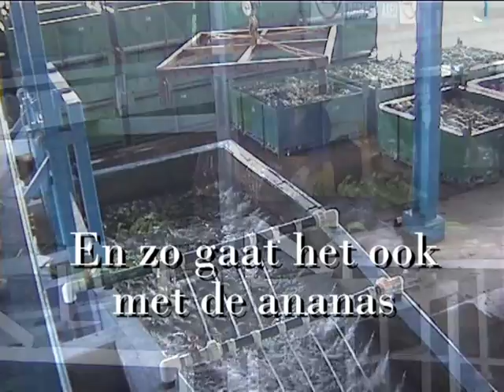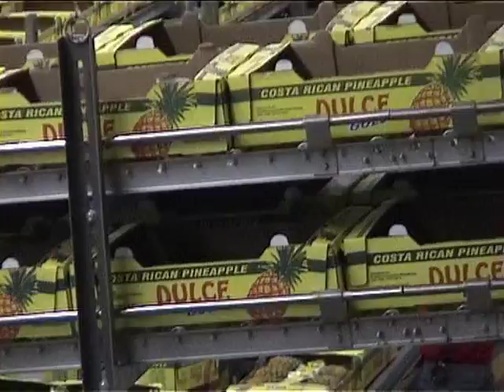Banana- and pinapple-processing for export, Costa Rica.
Video about the processing from bananas and pineapples in a factory for export. Original version for better quality.
Data from the wmv-version:
- views: 4454
- comments: 5
- favorited: 10
- video rating: 6 with average: 4,33 stars